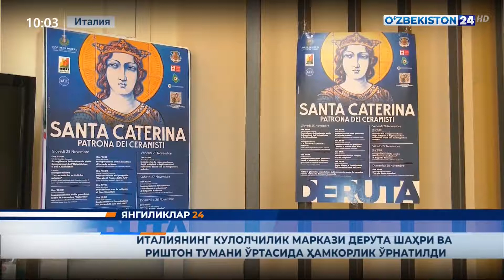Италиянинг кулолчилик маркази Дерута шаҳри ва Риштон тумани ўртасида ҳамкорлик ўрнатилди